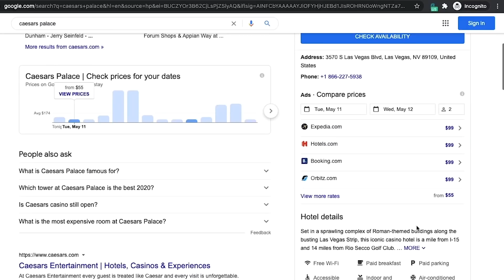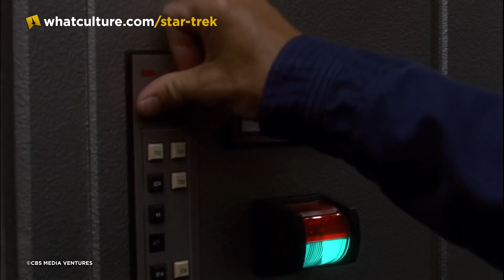10 Best Star Trek: Enterprise Episodes Not About The Main Cast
Although it ran shorter than others, Enterprise still had excellent stand-alone episodes.